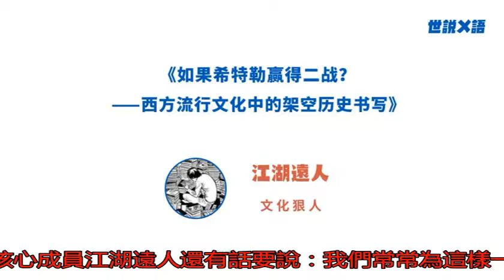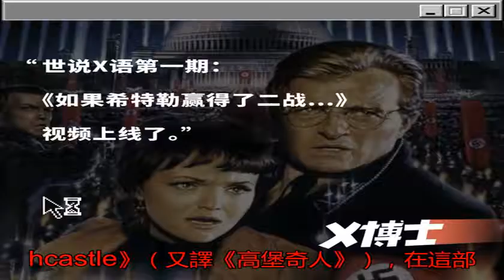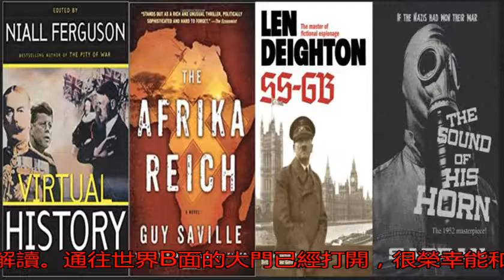如果希特勒贏得了二戰... | 世說X語_架空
原標題：如果希特勒贏...